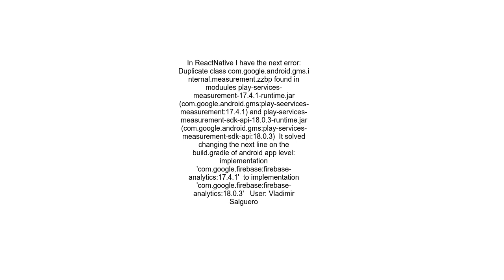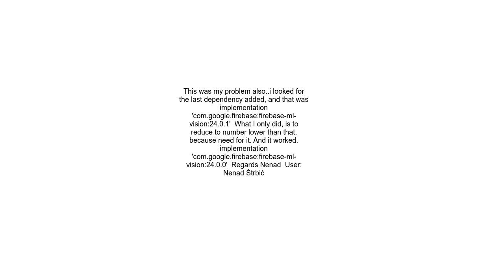Duplicate class com google android gms internal measurement zzdu found in modules classes jar com go